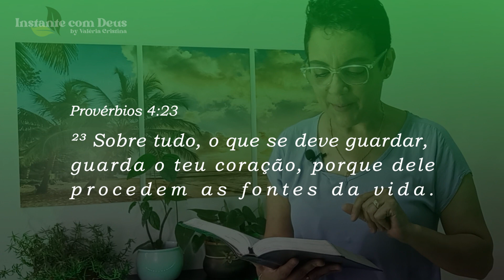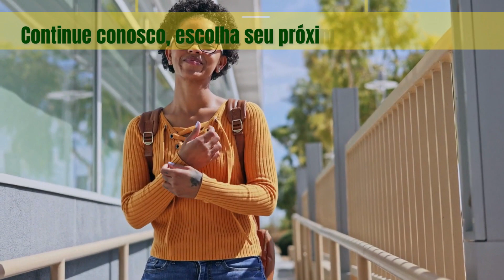Devocional de hoje | Como reformar a vida?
Bem-vindos ao nosso devocional de hoje! Descubra como as obras de melhoria em Osasco, Zona Oeste de são Paulo se relacionam com a reforma de nossas vidas tanto no emocional, como no físico e espiritual. Veja as lindas imagens em vídeo capturadas por Drone da obra em Osasco.
Neste devocional, exploramos as lições bíblicas sobre crescimento pessoal e como superar os desafios no caminho no momento de reconstruir nossos sonhos, reconstruir nossa saúde e entender como essa reforma é muito importante em nós. Assim como uma cidade precisa de um renovo, precisa de novas construções, nós também precisamos. Entenda melhor ao assistir esse vídeo na integra. Assista até o final para uma oração especial por cura, que irá te inspirar e fortalecer sua fé.

Tema de hoje: Devocional de hoje | Como reformar a vida?

🍃🕊️ Outros assuntos envie um E-mail para:
Ficarei feliz em ti conhecer!  🥰​ 😘​

🙇‍♀️​​ Agradecimentos:
Ao Canal por gentilmente nos oferecer o fundo musical usado neste vídeo.
E ao Canal que nos abençoou com a filmagem via drone (aéreas) das obras em construção na Cidade de Osasco (Novo Complexo Viário para acesso de Osasco a Rodovia Castelo Branco).

CONVITE ESPECIAL:​
🕊️​ Amados se inscrevam no canal  @instantecomdeus  Curta e compartilhe nossos vídeos e nos ajude a divulgar a palavra de Deus assim como Jesus nos ensinou: ¹⁵ E disse-lhes: Ide por todo o mundo, pregai o evangelho a toda criatura. (Marcos 16:15)

Nos ajude a montar cestas básicas para distribuição a pessoas carentes.
As cestas montadas estarão a disposição para distribuição na Primeira Igreja Batista da Lapa, situada na Rua Dronsfield, 400 - Lapa - São Paulo/SP. Agradecemos por sua ajuda.